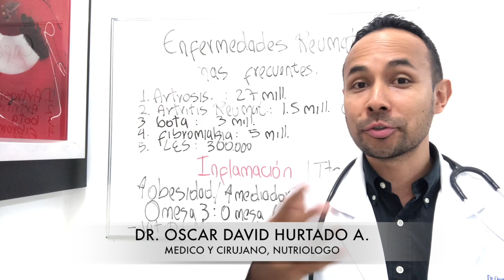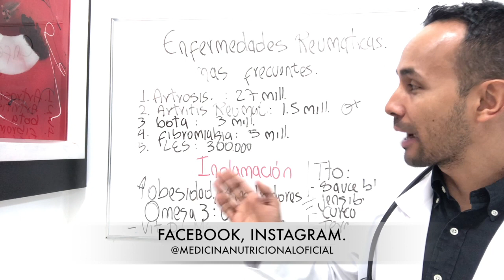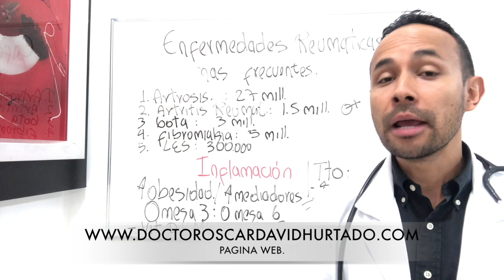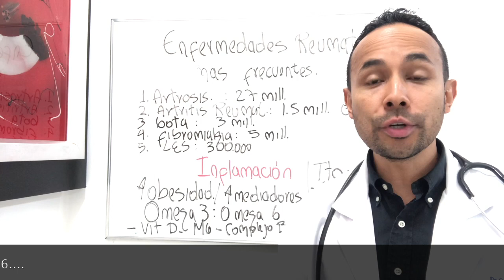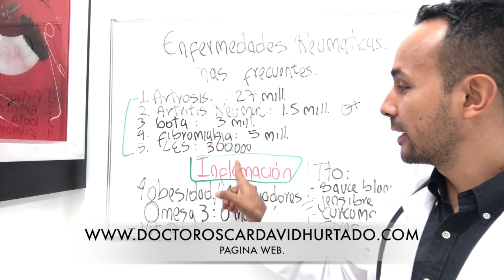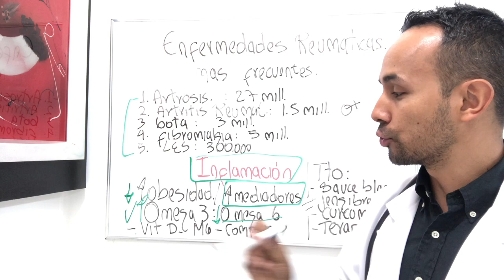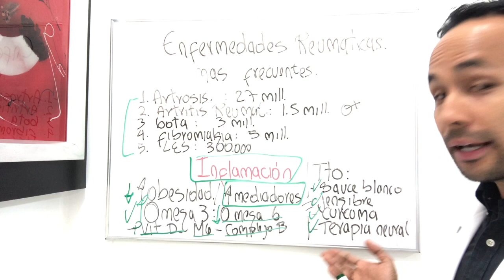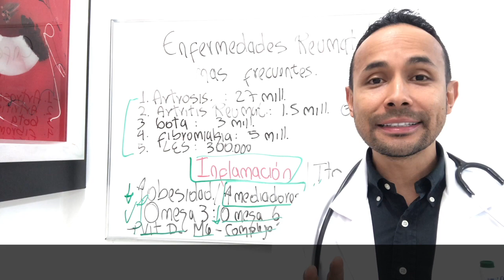DOLOR A LOS HUESOS, CAUSAS Y TRATAMIENTO.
Tomas medicamentos para el dolor y no encuentras solución? Además te han dicho que debes de convivir con el dolor? Este video te ayudará a comprender cuales son las enfermedades reumáticas más frecuentes y su manejo. El segundo video de este tutorial hablará sobre la dieta ideal en enfermedades de los huesos. Por favor compartir!